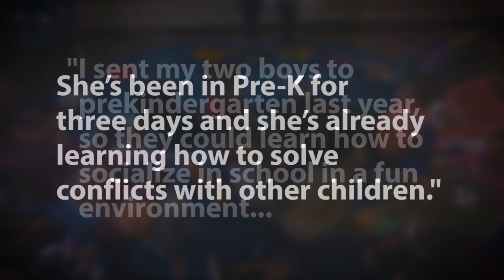Why Pre-K?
Get your child ready for Kindergarten with Pasadena ISD's Pre-Kindergarten program.